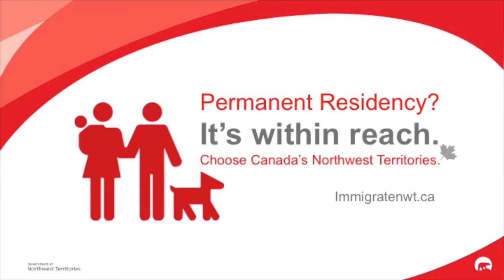A nominee's favourite part about living in the NWT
Helen W., a nominee, talks about her favourite part of living in the Northwest Territories.